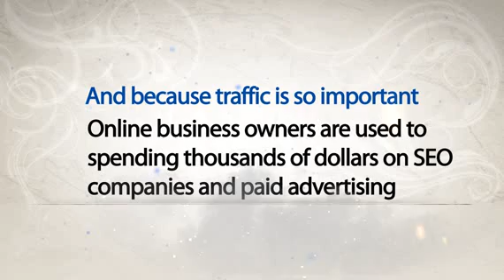Internet Advertising Software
The Online Guru's Online Traffic Software!

Internet Advertising Software  Internet advertising software does it work? There is no doubt that online marketing sounds like a great way to advertise your business.

Internet Advertising Software  While it's true that it odes have a lot of advantages over traditional marketing methods, it can be confusing and take a lot of time; especially for those who are new to it.

The good news is that there is a solution to those problems, and that solution is internet advertising software. But don't think that such internet advertising software is only made for, or useful to, new marketers.Internet Advertising Software

Internet Advertising Software  It can also be beneficial to those who have been involved in internet marketing for a long time.

Internet Advertising Software  Web Advertising software solution overview:
Use this template to organize and track all your Internet advertising activities.

Internet Advertising Software  World wide web Advertising SoftwareThat is why far more and far more people have commenced utilizing flash banner designerfor producing new flash The Ins and Outs Of Banner Advertising Software banners and forrevitalizing them from time to time.Anyone who is at present using either 3rd-celebration promoting solutions on their web sites,or marketing ads immediately Software program on sites, in magazines, or even as keepadvertisement room, should use a marketing conversation calendar program to assist withretaining track of all ad sales, budgets, and even revenue and income generated fromoffering the ad space as well.Internet Advertising Software

Internet Advertising Software  Google close to and discover free of charge promoting price range application from acompany that strives to help tiny organizations and firms Increase Customer grow even farmore with the advantages of free of charge resources and suggestions.There are a lot of different applications obtainable in web advertising software, most of themcompatible with a extensive range of operating techniquesInternet Advertising Software

Internet Advertising Software  Nevertheless, as with any othersort of software program, be certain that you check out that your personal is outlined. Inaddition, you must make confident that the application is heading to be straightforward toinstall and use because what very good is the "best" internet advertising software if it is notpossible to use or will not purpose well on your laptop or computer.Internet Advertising Software

Find Online Advertising Software Vendors, Tips &amp; Advice, Buying Guides
  Research and Compare Online Advertising Software solutions. Obtain competitive price quotes from trusted vendors. Find latest tips &amp; advice, guides and whitepapers